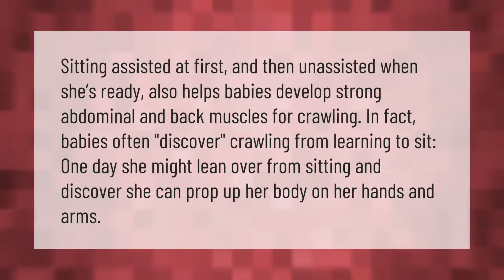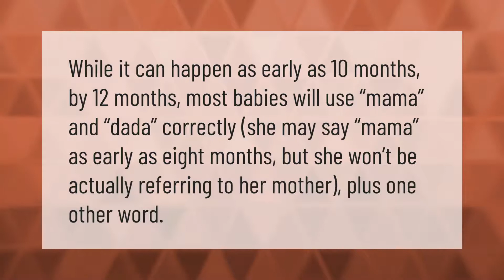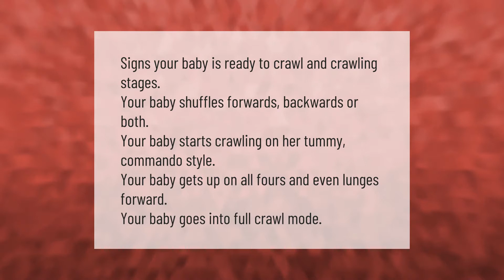Do babies crawl or sit up first?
00:00 - Do babies crawl or sit up first?
00:40 - At what age do babies say mama?
01:07 - Can babies watch TV at 2 months?
01:39 - What are the signs that my baby is ready to crawl?

Laura S. Harris (2021, January 26.) Do babies crawl or sit up first?
    AskAbout.video/articles/Do-babies-crawl-or-sit-up-first-215155